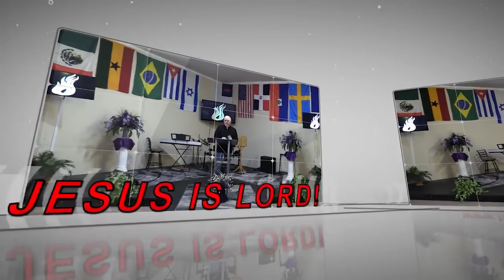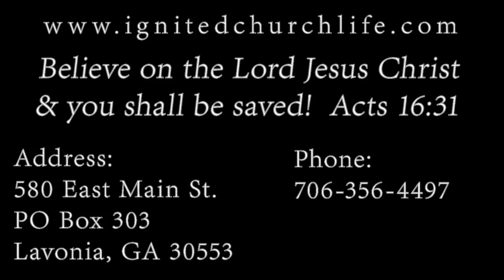Revelation Road Part 3 10-7-20